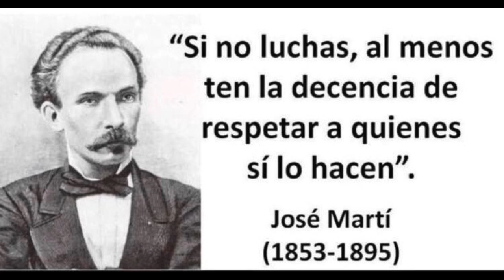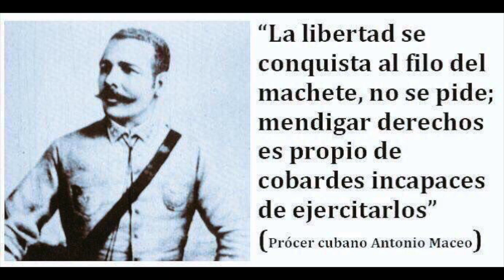🇨🇺Encapuchado (Los Hoteles en CUBA)🇨🇺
Los dueños de Hoteles en CUBA
CUBA TE AMO